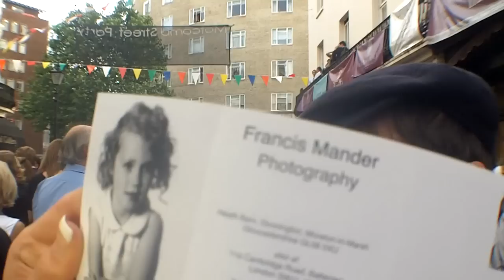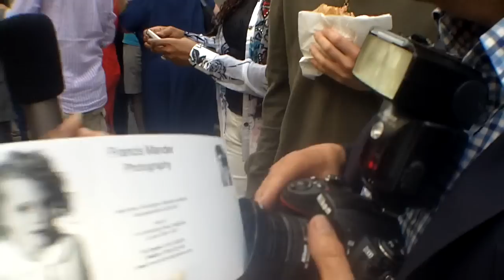Francis Mander Photography, interviewed at Motcomb St Party 2010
Francis Mander Photography